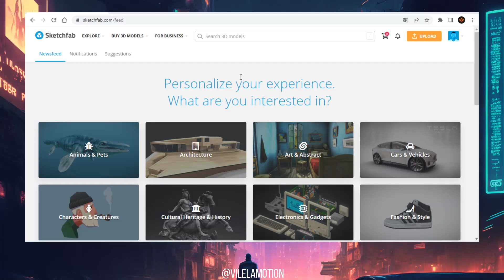3 SITES para BAIXAR MODELOS 3D GRÁTIS | DICAS RÁPIDAS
3 SITES para BAIXAR MODELOS 3D GRÁTIS | DICAS RÁPIDAS

Dica rápida de hoje:

Bora ver quais sites a gente encontra Modelos 3D de Qualidade e Gratuitos para usarmos em nossos projetos.

Isso irá me motivar a trazer mais conteúdos gratuitos com mais frequência.

⬇️ Grupo Telegram - (Tutoriais, Materiais das Aulas para Download e mais)📲